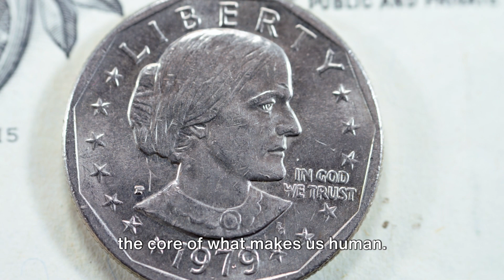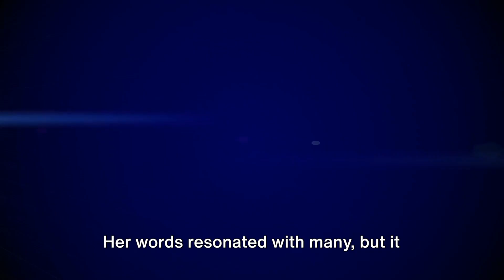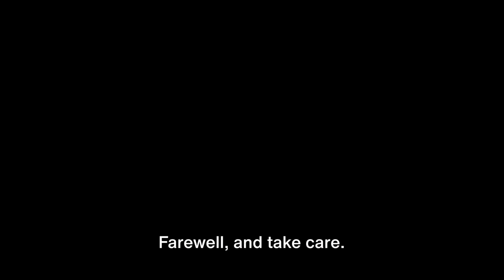March 8, 1884 Susan B. Anthony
On March 8, 1884, a pivotal moment in the fight for women's rights unfolded as Susan B. Anthony stood before the Judiciary Committee of the House of Representatives. In a bold move for equality, she called for the submission of a Sixteenth Amendment to the U.S. Constitution aimed at prohibiting the disfranchisement of citizens based on sex, marking a significant step toward granting women the right to vote. This video delves into the courageous journey of Susan B. Anthony and the relentless battle for women's suffrage. Join us as we explore the historical context of this request, the reactions it spurred, and the impact it had on the women's suffrage movement in the United States.

1 - The Concise History of Woman Suffrage by Mari Jo Buhle & Paul Buhle
A condensed version of the extensive History of Woman Suffrage, focusing on the most crucial parts of the movement in less than 500 pages​

2 - The Life & Work of Susan B. Anthony by Ida Husted Harper
A detailed account of Susan B. Anthony's life, published in three volumes and based on letters, diaries, and other documents​

3 - "Failure is Impossible: Susan B. Anthony in Her Own Words" by Lynn Sherr
A collection of Anthony's speeches, letters, and quotes, complemented by insightful commentary from the author​​.

4 - "Susan B. Anthony: Biography of a Singular Feminist" by Kathleen Barry
Draws upon personal documents to present Anthony's story within the context of 19th-century America​​.

5 - "Woman Suffrage and Citizenship in the Midwest, 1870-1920" by Sara Egge
Provides insights into the grassroots activism in the Midwest and its impact on the national suffrage movement